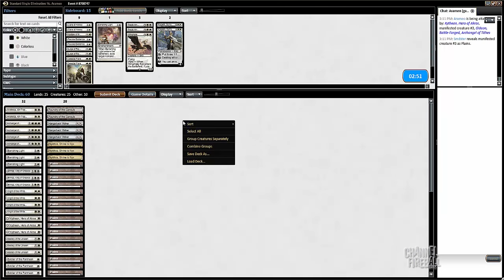Channel Pardee Time - Standard Mono-White Devotion (Deck Tech/Match 1)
Sam Pardee takes his own shot at Mono-White Devotion as he pilots it through an 8-person event on Magic Online!